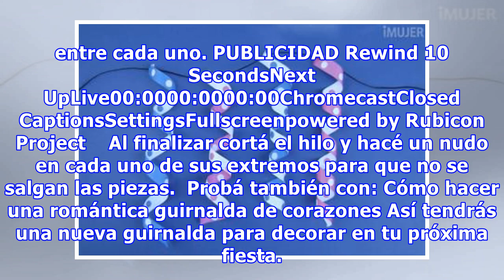Aprendé a hacer esta divertida guirnalda para decorar tus fiestas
La  decoración es fundamental cuando de una fiesta se trata. Nada de cosas aburridas sin globos ni paredes decoradas. Hoy la clave para un cumpleaños original está en sumar unos toques de color al ambiente y sorprender así a todos tus invitados. Aprovechá estos tips para aprender a hacer vos misma e...